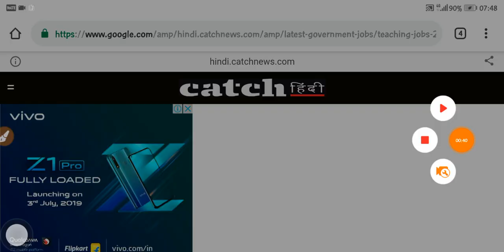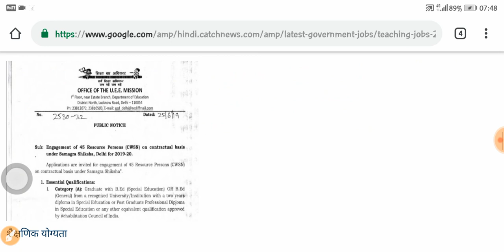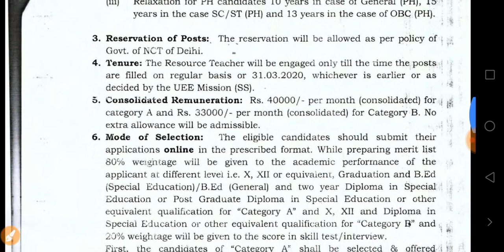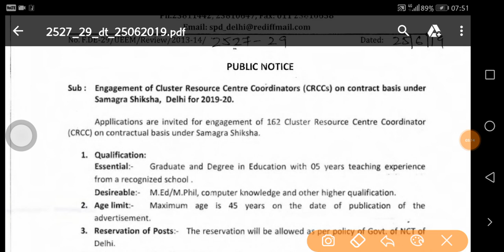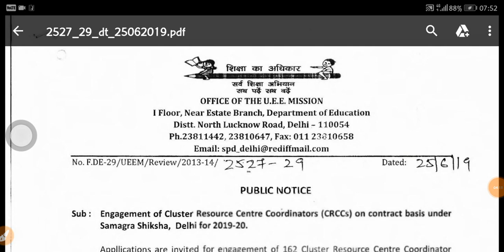OFFICIAL NOTIFICATION- दिल्ली मे बीएड पास अभ्यार्थियों के लिए नौकरी का शानदार मौका..सैलरी ₹ 40,000/M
for amazing deals of flipkart and amazon

our telegram group🎊🎉All in One🎁🎉
All type deal.